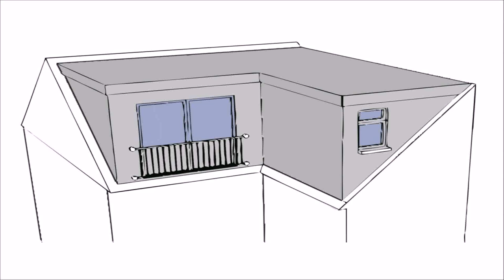Roof Construction And Loft Conversion - DaddyGif.com (see description)